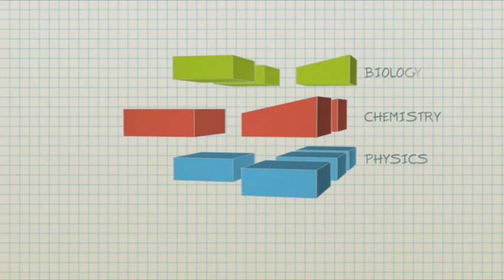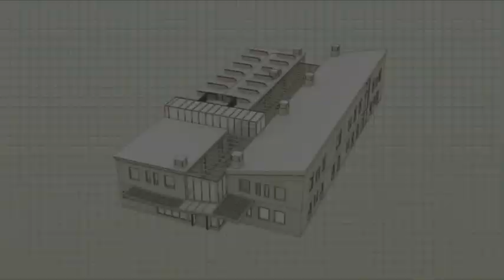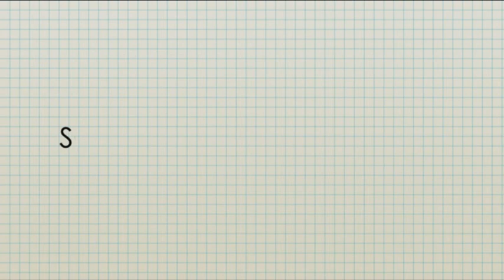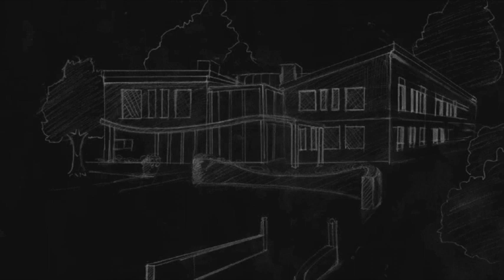Bradfield College Visualisation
Created by Blink Image Ltd.
for  MEB design Ltd.